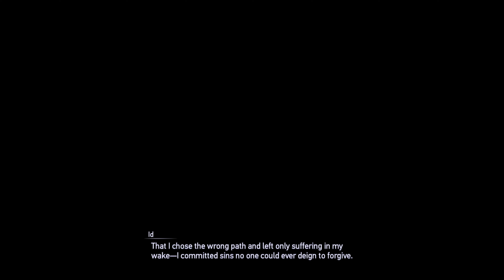Granblue Fantasy: Relink | Proto Bahamut vs. Bahamut Versa Omega (NO DAMAGE/HARD DIFFICULTY) [4K]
Primeval Dragon / Trophy / Guide / No Hit / No Assist Mode / Ending / Granblue Fantasy Relink Bahamut Versa Omega No Damage Hard Mode / Boss Fight / How To Beat Boss / 4K Ultra HD.

Difficulty is in "HARD".
The fight is made in NO DAMAGE.

[00:06] Bahamut Versa Omega
[06:38] Ending